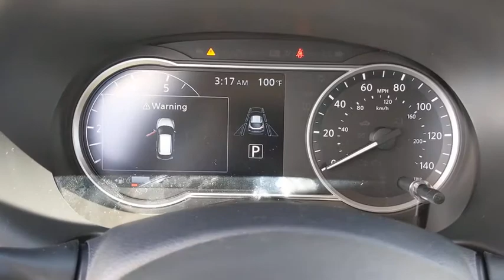2020 Nissan Kicks San Antonio, Austin, Houston, New Braunfels, Helotes, TX N21049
Super Black New 2020 Nissan Kicks available in San Antonio, Texas at Gunn Nissan. Servicing the Austin, Houston, New Braunfels, Helotes, TX area.

Gunn Nissan
12838 San Predro